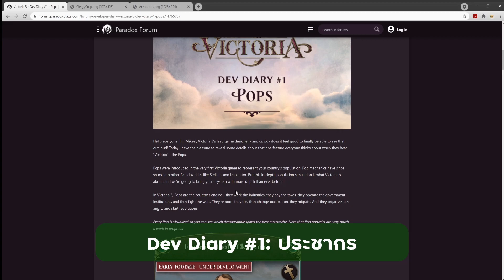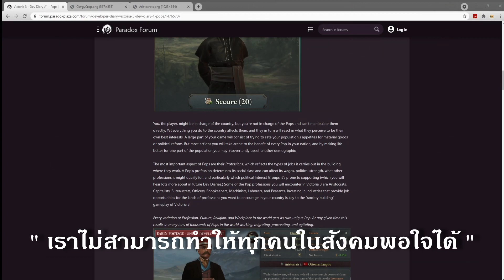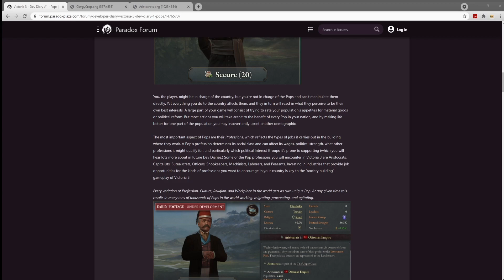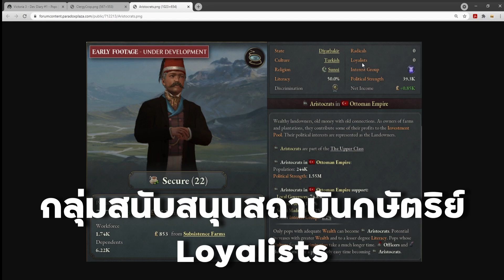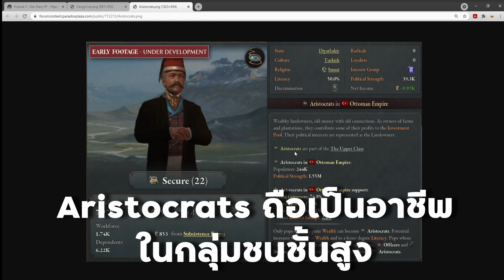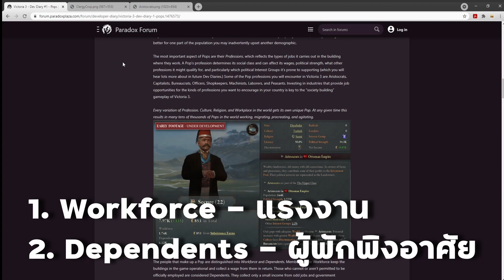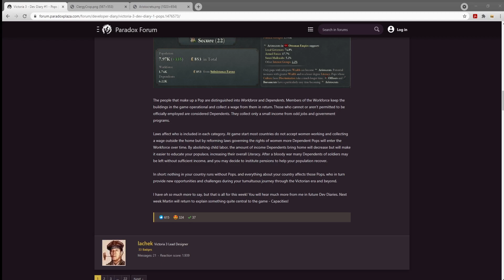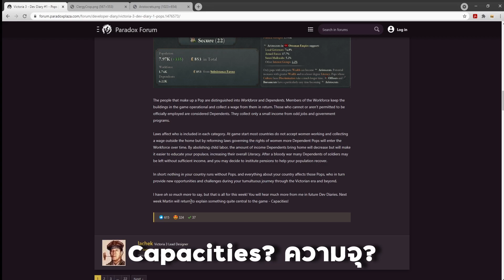Victoria 3 - Dev Diary #1 ประชากร คือหัวใจหลักที่ขับเคลื่อนสังคม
สมาชิก Membership เริ่มต้นที่ 20 บาทรับ badge พิเศษ : Join เลย!

สำหรับเกม Paradox หลายๆเกม ประชากรถือเป็นหัวใจในการผลิตทรัพยากรต่างๆ
ไม่ว่าจะเป็นเกม Crusader kings หรือ Europa Universalis ที่ประชนกรอยู่ในรูปแบบของระดับความเจริญที่ให้ทั้งเงินและกำลังพล
HOI4 ที่ประชากรมีผลต่อเรื่องการต่อการกับกบฎ
หรือ Stellaris ที่ประชากรทำหน้าสร้าง Alloy ในการสร้างยานรบและวิจัยเทคโนโลยี

ในเกม Victoria ประชากรก็ยังจะเป็นเครื่องจักรสำคัญของทุกประเทศ
พวกเขาทำงานในอุสาหกรรม จ่ายภาษี ทำงานในภาครัฐ และต่อสู้ในสงคราม
พวกเขาเกิด พวกเขาตาย พวกเปลี่ยนงาน และย้ายถื่นฐานไปมา
พวกเขาจัดตั้ง โกรธเคือง และก่อการปฏิวัติได้

ประชากรในเกม Victoria จะถูกนำมาแสดงให้เห็นเป็นรูปภาพ เพื่อความสมจริงมากยิ่งขึ้น
ตัวอย่างในรูปนี้ก็คือ ประชากรชาวฝรั่งเศส ที่เป็นนักบวชศาสนาคริสต์นิกายคาทอลิก

ผู้เล่นจะสามารถจัดการดูแลประเทศได้ แต่ไม่สามารถเข้ามาดูแลควบคุมประชากรได้โดยตรง
สิ่งที่เราทำได้คือการประบนโยบายบริหารประเทศต่างๆ เพื่อทำให้ประชาชนตอบสนองต่อการบริหารของเราและทำในสิ่งที่คิดว่านี่คือสิ่งที่ดีที่สุดสำหรับพวกเขา
ในส่วนใหญ่ เราจะต้องทำการตอบสนองความต้องการของประชาชนของเราด้วยสินค้าอละและผลิตภัณฑ์ต่างๆ หรือแม้แต่การการปฏิรูปการเมือง
แต่แน่นอนว่าการกระทำส่วนใหญ่ของเราไม่สามารถจะเอื้อประโยชน์ต่อทุกฝ่ายในประเทศของเราได้ การทำให้ชีวิตของคนบางกลุ่มดีขึ้น ก็ย่อมทำให้อีกกลุ่มไม่พอใจอย่างแน่นอน

แง่มุมที่สำคัญที่สุดของประชากรของ อาชีพ ของพวกเขา ซึ่งสะท้อนออกมาผ่านประเภทของอาชีพในสถานที่ที่ประชากรเหล่านั้นทำงานอยุ่
อาชีพของเขาจะบ่งบอกถึงชนชั้นทางสังคม ซึ่งจะมีผลต่อค่าแรง อำนาจทางการเมือง อาชีพอื่นๆที่พวกเขามีคุณสมบัติมากพอจะทำได้ และโดยเฉพาะอย่างยิ่งกลุ่มการเมืองที่พวกเขาสนใจและมีแนวโน้มที่จะสนับสนุน
(ซึ่งเดี๋ยวเรามี dev diary ที่พูดถึงเรื่องการเมืองในอนาคต)
อาชีพที่เราจะเจอใน Victoria 3 ได้แก่ ชนชั้นสูง นายทุน ข้าราชการ เจ้าหน้าที่นายตำรวจ เจ้าของร้านค้า ช่างเครื่อง กรรมาชีพ ชาวไร่ชาวนา
การลงทุนในภาคอุสาหกรรมที่ก่อให้เกิดโอกาสการสร้างงานประเภทต่างๆ เป็นกุญแจสำคัญในการสร้างและปรับแต่งสังคมในเกม Victoria 3

ประชาชนทุกคนจะประกอบด้วยคุณลักษณะต่างๆได้แก้ อาชีพ ศาสนา และสถานที่ทำงาน
สิ่งนี้ทำให้ประชากรนับ 10000 คน ทำงาน โยกย้ายถื่นฐาน สร้างครอบครัว และมีปฏิสัมพันธ์ต่อกันตลอดเวลา

ประชากรในเกมจะถูกแบ่งออกได้อีกเป็น แรงงาน และ ผู้อยู่อาศัยหรือผู้อยู่ในอุปการะ
ประชาชนที่เป็นสมาชิกในกลุ่มแรงงาน จะเป็นผู้ที่สร้างสินค้าและทำงานในสถานที่ต่างเพื่อรับค่าจ้างเป็นผลตอบแทน
ส่วนประชาชนที่เป็นแค่ผู้อยู่อาศัย อาจจะเป็นกลุ่มที่ไม่ได้รับอนุญาที่จะถูกจ้างงานได้อย่างเป็นทางการหรือผู้พิการ พวกเขาเหล่านี้จะได้รับค่าจ้างน้อยกว่าปกติ

กฎหมายมีผลต่อการที่ประชากรจะไปอยู่ในกลุ่มไหน
ตอนเริ่มเกมมา ประเทศส่วนใหญ่ยังไม่รับผู้หญิงเข้ามาในภาคแรงงานนอกครัวเรือน แต่หลังจากการปฏิรูปกฎหมายและมอบสิทธิต่างๆให้ผู้หญิงมากขึ้น
ประชาชนจะเริ่มหลังไหลเข้าสู่ภาคแรงงานมากขึ้นตามมาด้วย

การยกเลิกแรงงานเด็กก็เป็นอีกหนึ่งตัวอย่าง รายได้จากประชาชนในกลุ่มผู้อยู่อาศัยจะลดลง แต่ในขณะเดียวกัน ประชาชนจะมีโอกาสได้รับการศึกษามากขึ้น อัตราการอ่านออกเขียนได้
ก็จะสูงขึ้นตามมา

หลังจากสงตรามจบลง ทหารที่ถูกจัดกลุ่มในผู้อยู่อาศัยอาจจะไม่ได้รับรายได้ที่เพียงพอต่อการมีชีวิตอยู่ เราสามารถที่จะจัดตั้งเงินบำนาญเพื่อช่วยเหลือประชาชน
เหล่านี้ในการสร้างเนื้อสร้างตัวได้

ไม่มีประเทศไหนที่อยู่ได้โดยไม่มีประชาชน และทุกอย่างที่เกี่ยวข้องกับประเทศล้วนส่งผลกับประชาชนเหล่านั้น
ซึ่งล้วนสร้างโอกาสและความท้าทายใหม่ๆเพื่อให้ประเทศผ่านการเดินทางอันสับสนวุ่นวายแห่งยุค Victoria